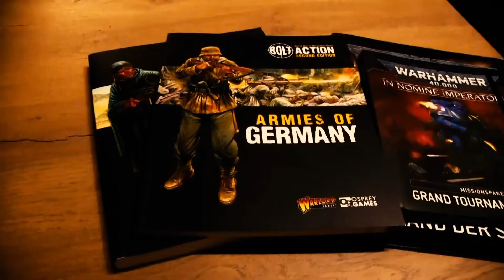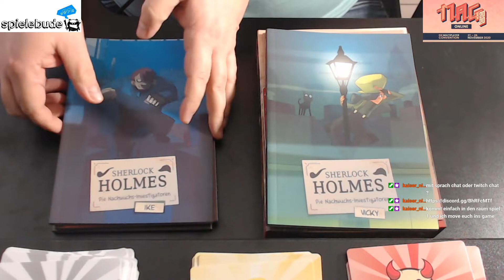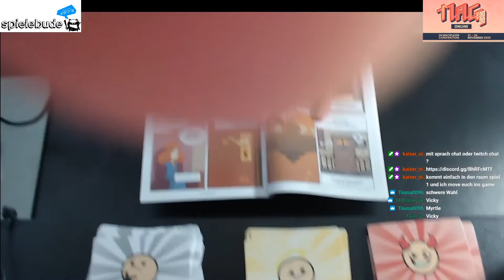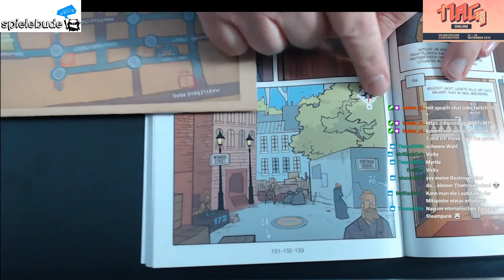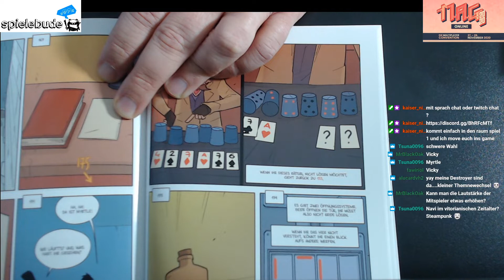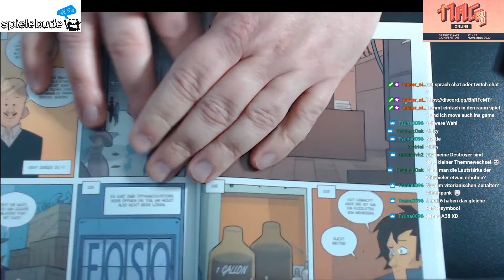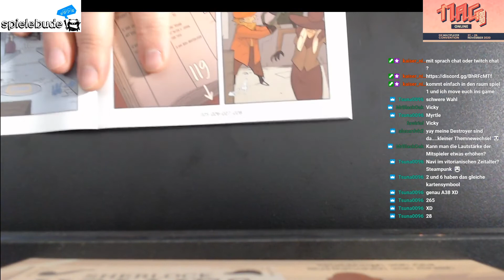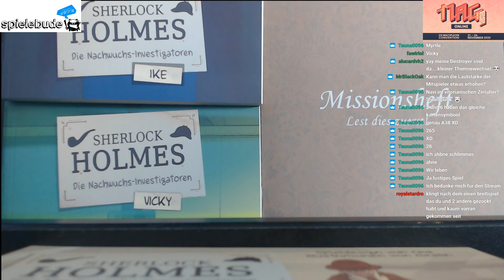Let´s Play - Sherlock Holmes - Der Spielecomic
Wir spielen zusammen die erste Mission aus dem Spielecomic Sherlock Holmes - Die Nachwuchs-Investigatoren von Pegasus.

Ihr wollt auch ermitteln?

Die schicken Missionzielmarker und einige der Geländeteile bekommt Ihr in der Geländefabrik

Unser Team:
Dennis - Spieler und Host